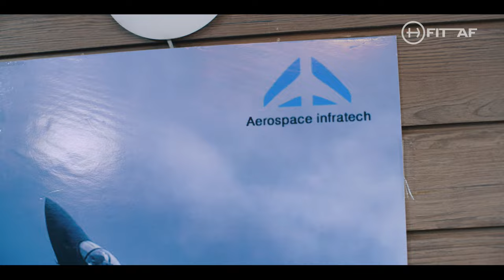Bano Fit AF! Brand Film 1 - Brahma Films | Viplove Maheshwari | Whey Protein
One of the most logistically complicated shoots undertaken by Brahma Films. We had a blast creating these adrenaline-fueled films for Fit AF!

Writer / Director: Viplove Maheshwari (@viplovemaheshwari1)
Producers: Nadeem Saifi, Vaibhav Krishna, Viplove Maheshwari
Cinematographer: Arjun Kukreti
Chief AD: Yashmeet Singh
2nd AD: Pooja
Art Director: Snehkamal Mishra
Additional Cinematography: Sparsh Hasija
Offline Editor: Abhishek Kansal
Music Director: Ishaan Mehta
Grading Artist: Amit Kumar
Grading Studio: WCA Post Studio, Noida
VFX & Rotoscopy: Kiran Bhoir